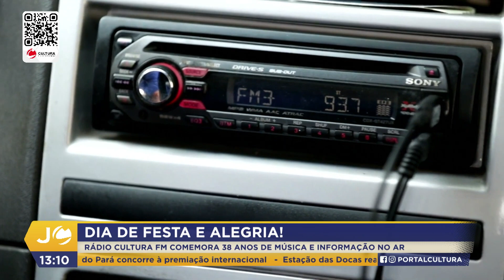JC 1ª Ed. - Aniversário 38 anos Rádio Cultura (11.10.23)